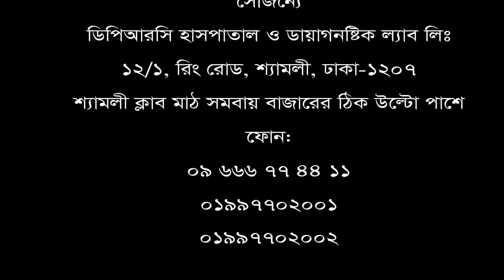অন্য কোথাও না গিয়ে এই হাসপাতালে চিকিৎসা নেওয়া উচিত। -রোগী: আবুল হোসেন